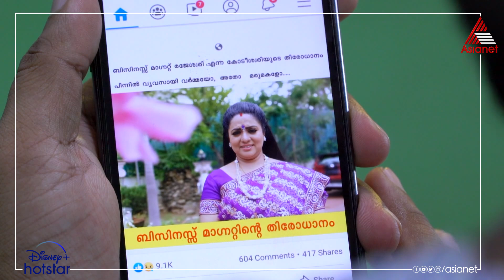രാജേശ്വരിയമ്മയുടെ തിരോധാനം സോഷ്യൽ മീഡിയയിൽ ചർച്ചാവിഷയം ആകുന്നു!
തന്റെ കുടുംബം തകർത്തതിൽ ഹരീന്ദ്രവർമ്മയ്ക്കുള്ള പങ്ക് അജയ് കണ്ടെത്തുമോ? രാജേശ്വരിയമ്മയുടെ തിരോധാനം സോഷ്യൽ മീഡിയയിൽ ചർച്ചാവിഷയം ആകുന്നു!

Seetha Kalyanam || Tonight 9 PM || Asianet